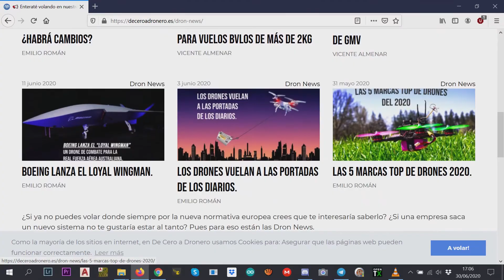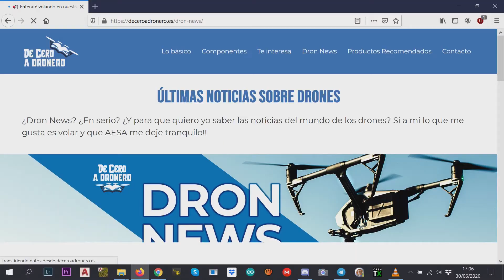🛠️HERRAMIENTAS para Montar y Arreglar DRONES⚙️Donde comprarlas y cuales son las que necesitas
Espero que te ayude a saber cuales son las herramientas que necesitas para montar y arreglar tu drone. Y estad atentos a nuestras Drone News!!!
Aquí teneis la web para ver lo que vayamos publicando, esperamos tu opinión!!
Materiales y Herramientas:
Kit recomendado
Alfombrilla de Soldadura
Estación de Soldadura
Si teneis alguna sugerencia no dudéis en dejarla en los comentarios, los leos todos ;)
ACOMPAÑAME EN MI CAMINO HACIA EL CIELO AQUÍ, EN DE CERO A DRONERO!
Drones recomendados:
- Cargador Múltiple con baterías Recomendado
Eachine e010
Facebook: De Cero a Dronero (página)
Mi equipo para grabar (por ahora):
-Cámara (la del móvil)
-Iluminación (aparte de varios flexos que había por casa)
-Micrófono (Que voy a cambiar como siga con este sonido cavernoso)
De la Web Motion Array:
-Electronic Background.
-Door Punch.
-Going up.